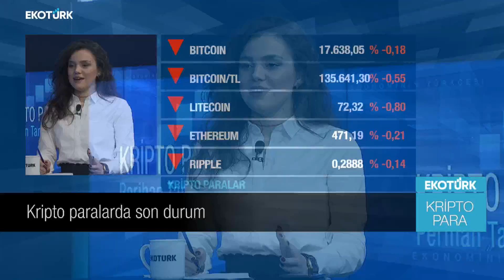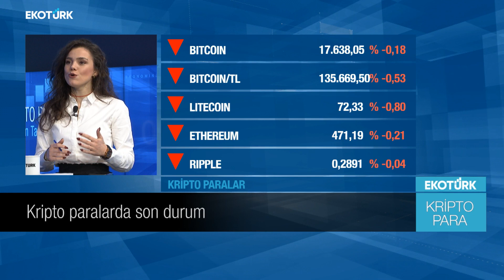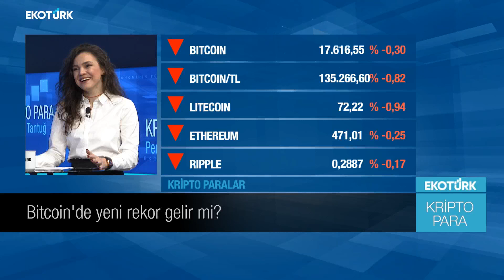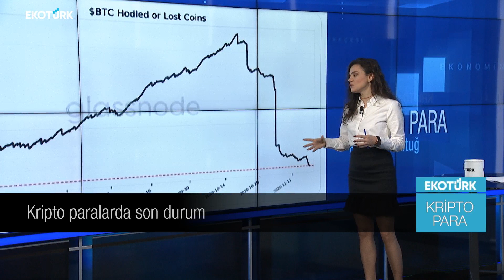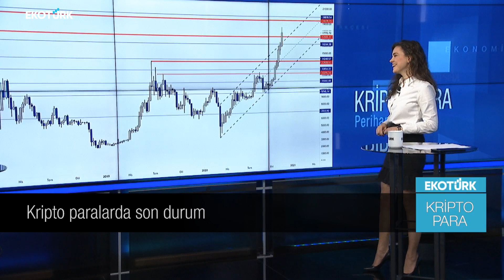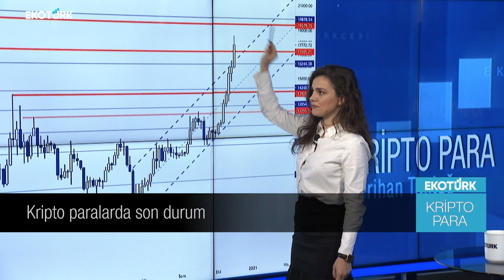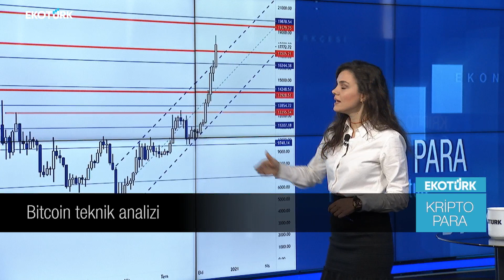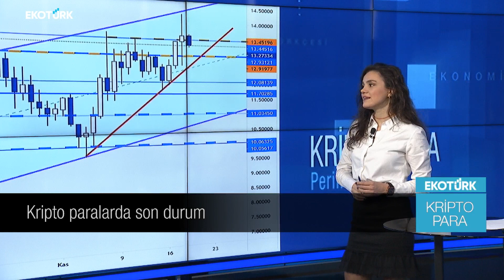Bitcoin'de yeni rekor gelir mi? | Beste Naz Süllü | Perihan Tantuğ | Kripto Para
Kripto Para'da Perihan Tantuğ'un konuğu, Icrypex Araştırma Müdürü Beste Naz Süllü oldu.